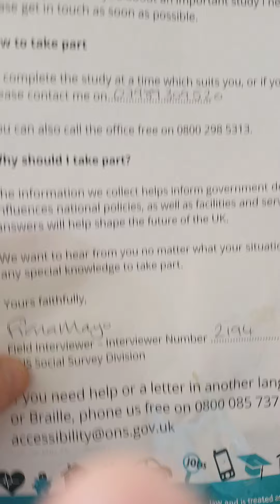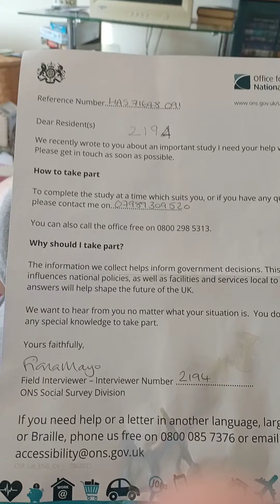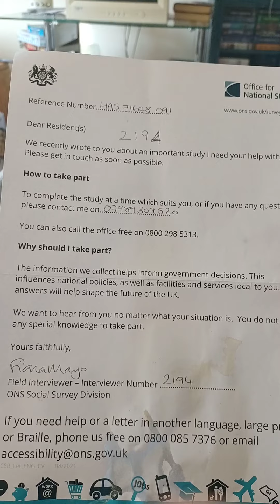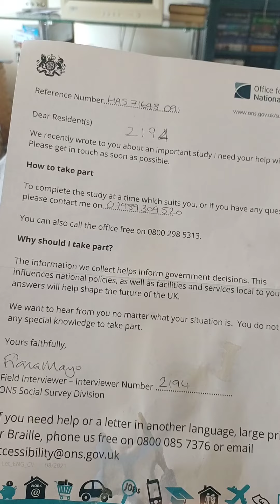We Have Ways & Means of Making You Talk!!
Does anyone else apart from me hate doing surveys over the phone?  Should there be an end brought about to this interrogation and intrusion into the lives of others?  Express your opinions in the comments please.